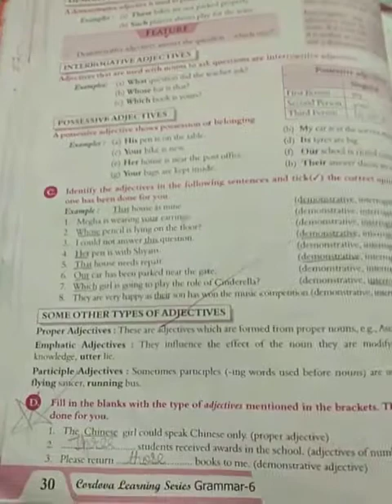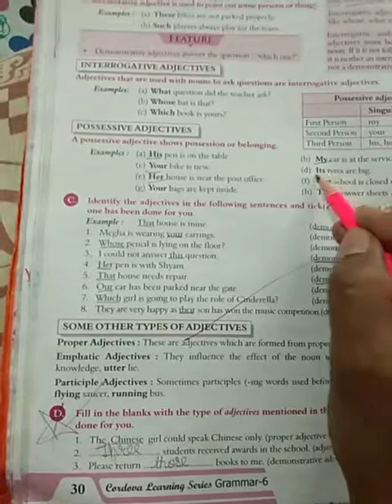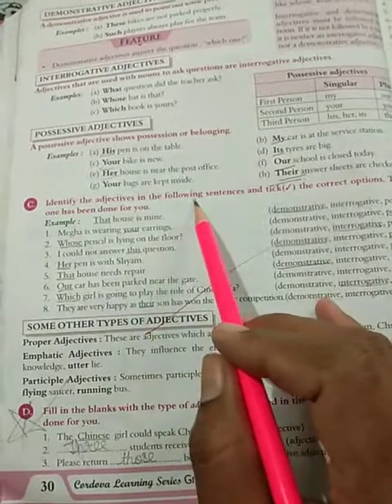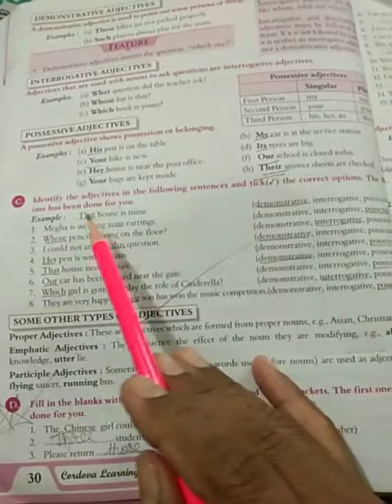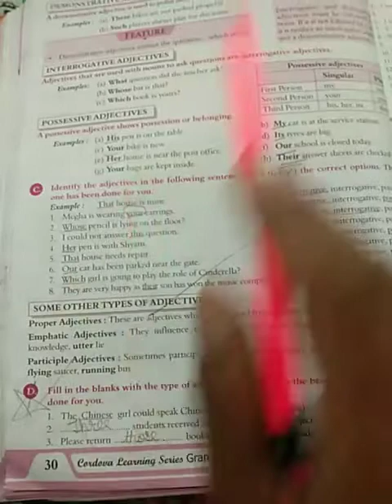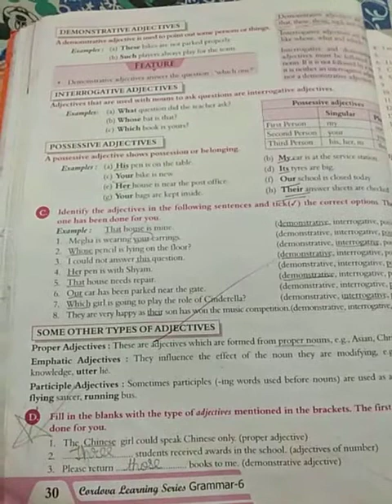Std 6 Sub : Grammar L 6Adjectives